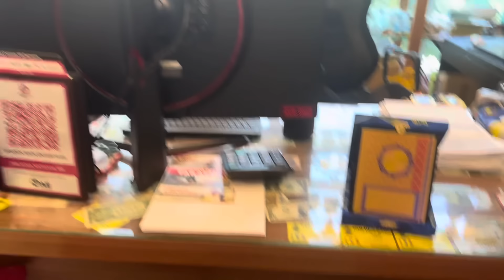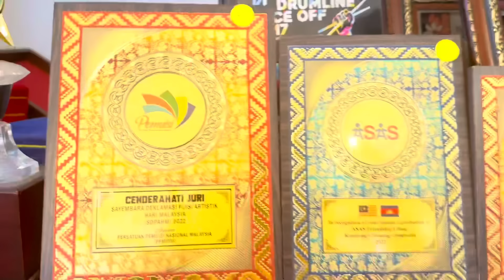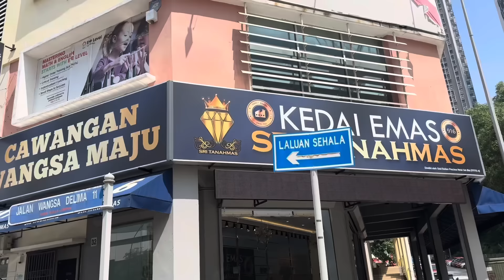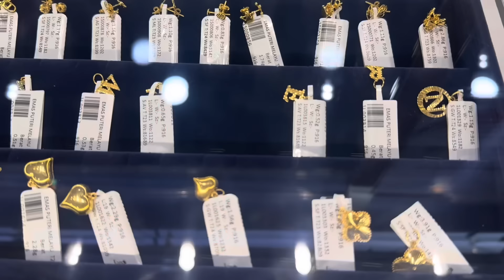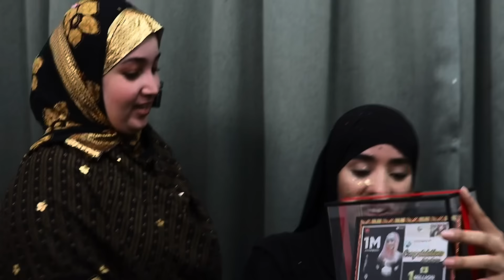AMIIRA OO QIIRO LA ILMEESAY IYO HADIYAD DAHAB AH AAN KAGA FARXIYAY MAALINTEESA FARXADA 1M MAFILEYN 🥹